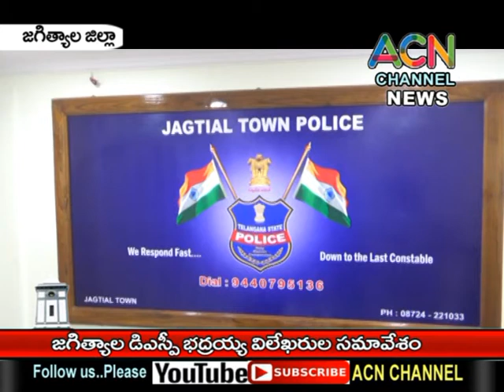JAGTIAL DSP SRI BADRAIAH PRESS MEET